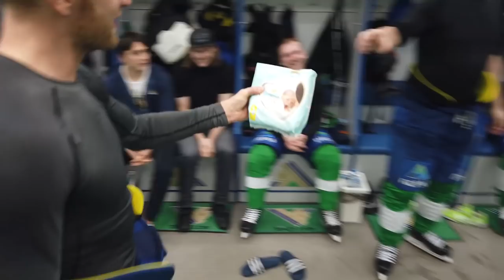BurekTime после матча с «Йокеритом»